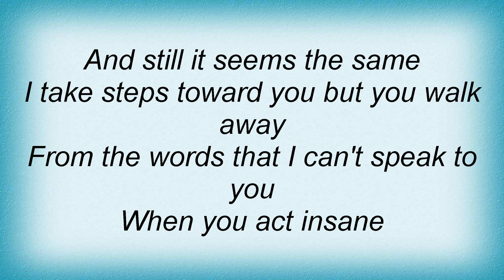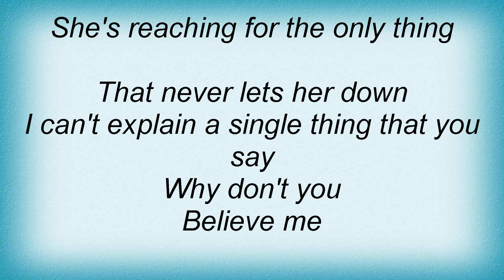Mesh - Believe Me Lyrics